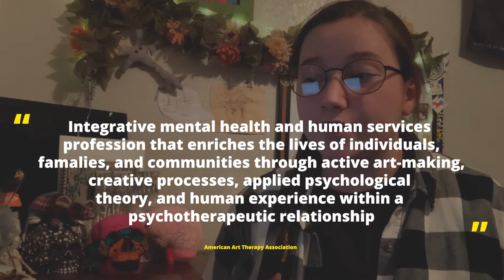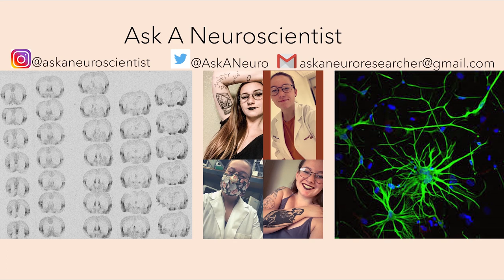MHM| The Neuroscience of Art Therapy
Hi there! It's been a while but I'm uploading more neuroscience content! This Mental Health Monday I'm talking about art therapy. Does it work? Maybe! Should you try it? Why not! How does it work? Who knows! Come back on Wednesday for a new neuroscience video!